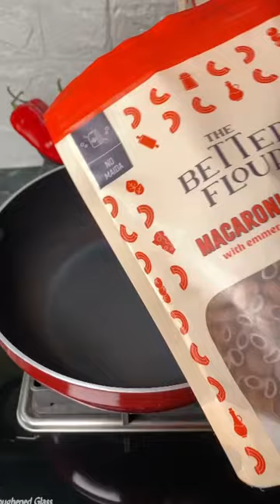Emmer Wheat Pasta x life_of_a_foodholic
Introducing The Better Flour Emmer Pasta, made with 100% Emmer Wheat and benefits like No Maida, Rich in Protein, Diabetic-Friendly, Ready in 5-mins. Available in 3 variants: Emmer Wheat Penne Pasta, Emmer Wheat fusili pasta, Emmer Wheat macaroni pasta